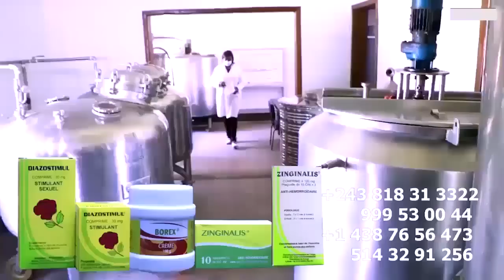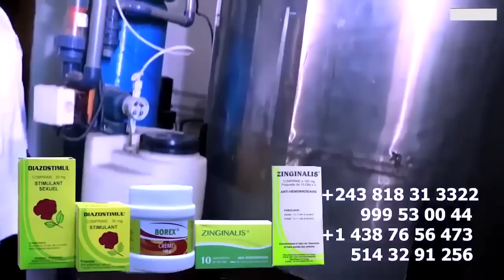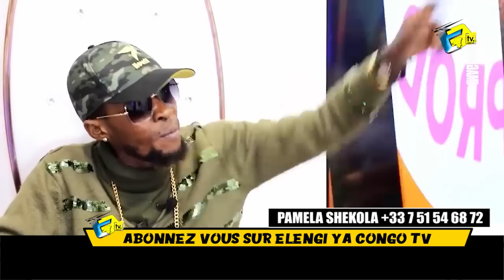100% Animation PARIS, KABUYA Bitumba Na ROI DAVID Chez DJONGA Entré Ya BERCY MUANA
100% Animation PARIS, KABUYA Bitumba Na ROI DAVID Chez DJONGA Entré Ya BERCY MUANA